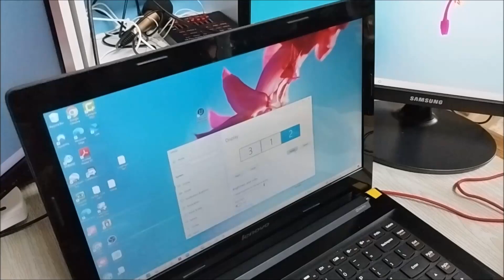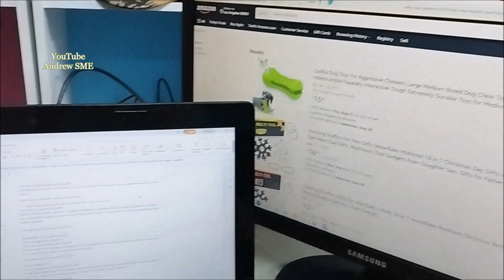Laptop With VGA & HDMI Port Duplicate & Extend Display to TWO Monitors Dual Display Multiple screen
This Video to Test that Laptop which come with VGA port & HDMI port. How to Duplicate Display or Extend Display to Two Monitor. How to reorganize the  Display loation within these 3 screens

Acer 21.5 Inch Full HD (1920 x 1080) IPS Ultra-Thin Zero Frame Computer Monitor (HDMI & VGA Port), SB220Q bi

KOORUI 24-Inch Curved Computer Monitor- Full HD 1080P 60Hz Gaming Monitor 1800R LED Monitor HDMI VGA, Tilt Adjustment, Eye Care, Black 24N5C